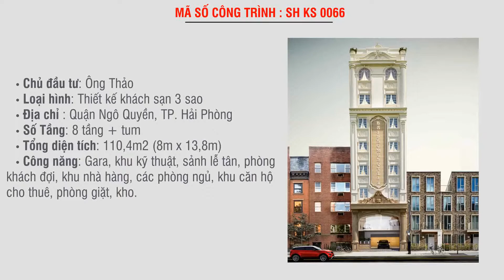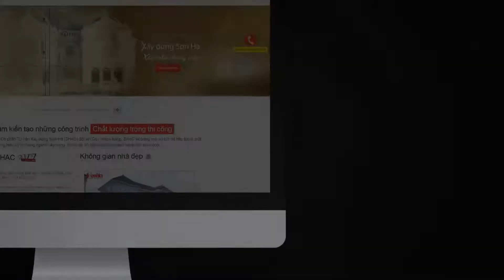Mẫu khách sạn kết hợp căn hộ cho thuê tân cổ điển tiêu chuẩn 3 sao tại Hải Phòng – SH KS 0066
Công trình : Thiết kế khách sạn 3 sao
Chủ đầu tư : Ông Thảo
Địa chỉ : Quận Ngô Quyền, TP. Hải Phòng

Ngày nay cùng với sự phát triển đa dạng về các loại hình lưu trú trên toàn quốc là các mô hình kinh doanh phong phú, với các mục đích khác nhau như khách sạn kết hợp văn, phòng trụ sở cho thuê, khách sạn kết hợp căn hộ cho thuê,.. Trong đó mẫu thiết kế khách sạn kết hợp với căn hộ cho thuê được chủ đầu tư khá hài lòng bởi nó đáp ứng được mặt công năng theo yêu cầu của chủ đầu tư và hơn thế nữa là kiến trúc của tòa nhà rất độc đáo, thu hút sự chú ý của mọi Du khách khi di chuyển qua đây

4- Khách sạn tại thị trấn Quy Nhơn, Tỉnh Bình Định
5- Khách sạn tại thị trấn Cát Bà, Tp. Hải Phòng

 🏢 VP Hà Nội: Số 4/172, Ngọc Hồi, Thanh Trì
 🏢 VP Quảng Ninh: Số 289 Giếng Đáy, Hạ Long
 🏢 VP Sài Gòn: Số 45 Đường 17 khu B, An Phú, Quận 2
 🏢 VP Đà Nẵng : Số 51m đường Nguyễn Chí Thanh, P. Thạch Thang. Quận Hải Châu
 🏢 Xưởng nội thất: Số 45/16 Thống Trực, Nam Sơn. Kiến An, TP. Hải Phòng